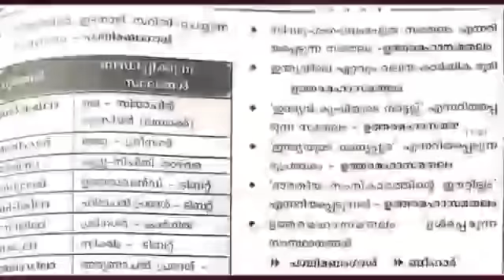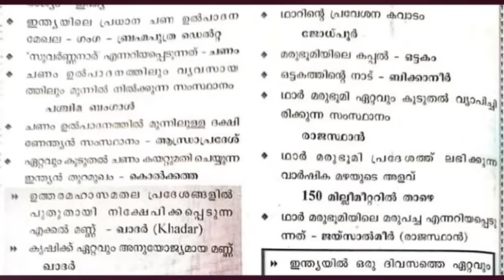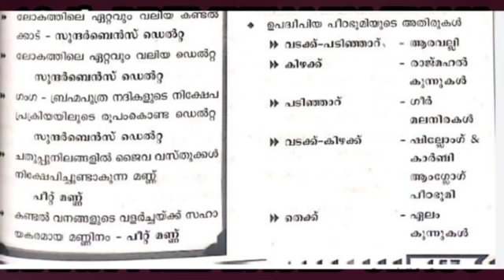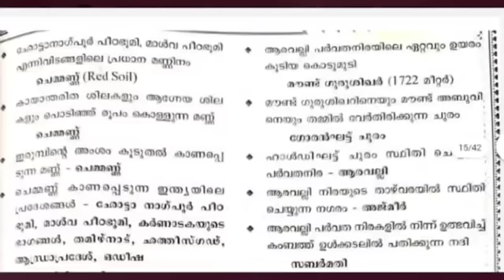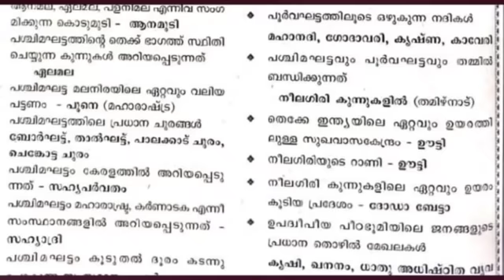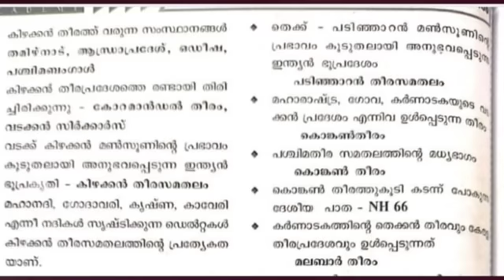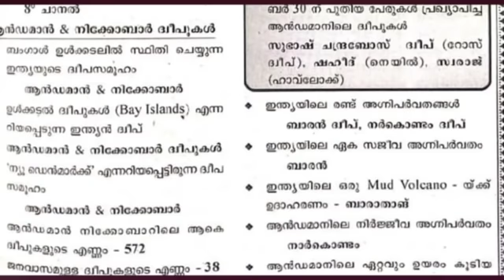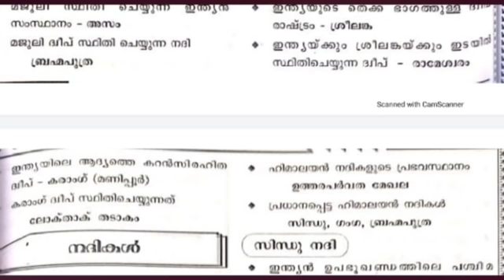10 th PRELIMINARY EXAM - RANK FILE BASED CLASS - 2 - ഇന്ത്യയുടെ ഭൂമിശാസ്ത്ര പരമായ സവിശേഷതകൾ